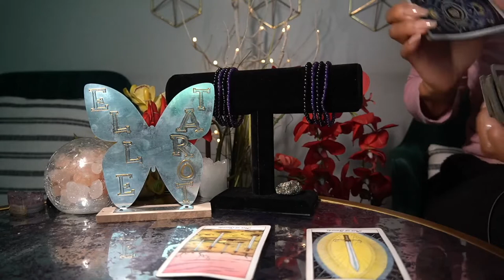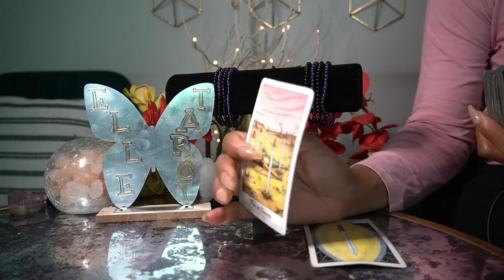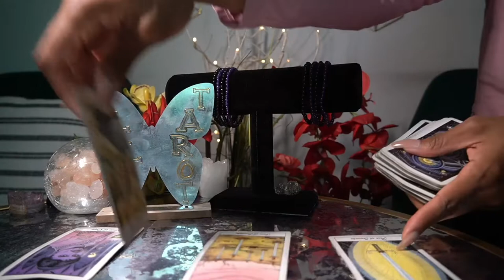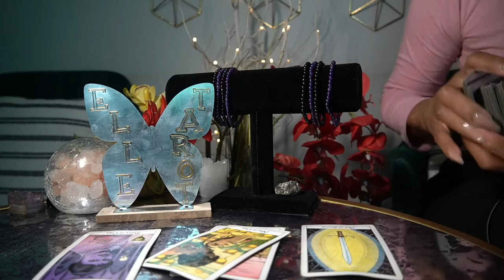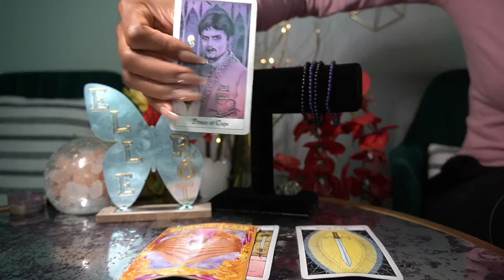GEMINI MAY JUN '22 NOW THAT YOU KNOW, WHAT ARE YOU GONNA DO